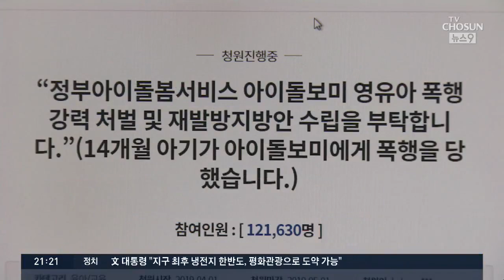"14개월 아이 상습 폭행 돌봄교사 처벌" 청원 12만명 훌쩍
정부가 운영하는 아이돌봄서비스를 통해 만난 돌봄교사가, 14개월 된 아이를 지속적으로 학대했다는 청와대 청원 글이 올라왔습니다. 피해 부모가 CCTV 영상도 공개했는데 갓 돌이 지난 아이에게 어떻게 저런 행위를 할 수 있을까 다소 충격적입니다.